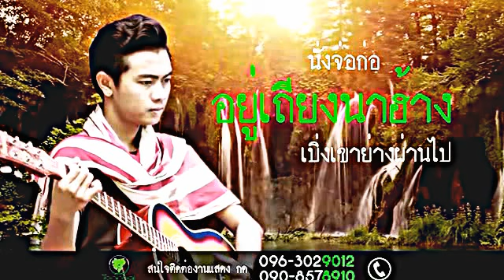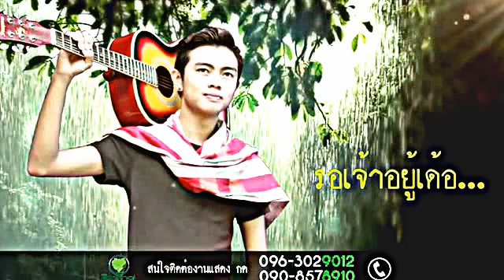kham pheng song thai new 2018